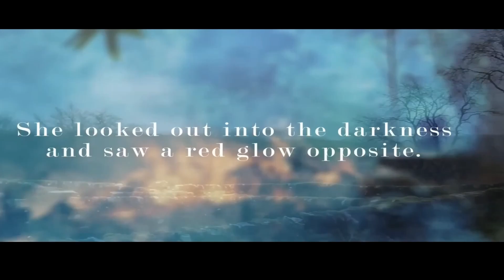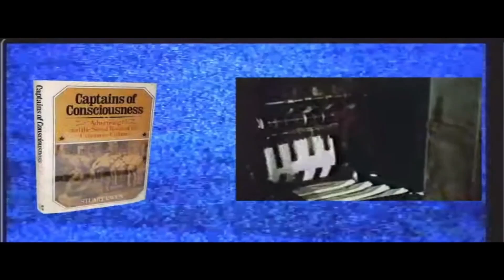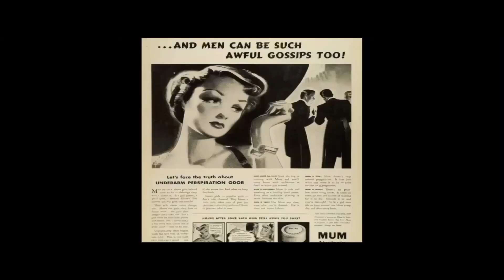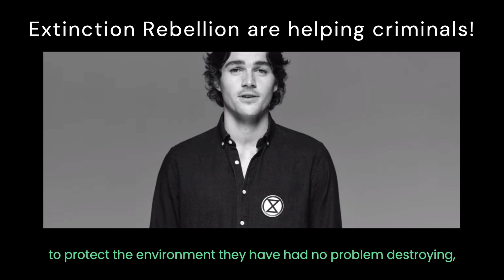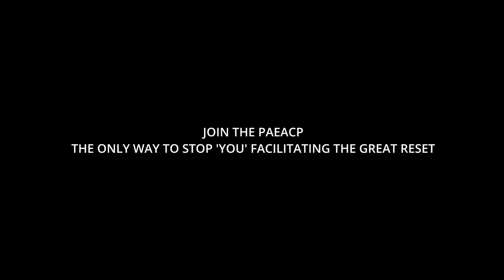DON'T TRUST THEM AGAIN!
The Peoples Anti Establishment Anti Corruption Party

Become an actual revolutionary!

If you understand, the Blue world border's gangster money printing debt slave system being terminated, would clear humanity's fraudulent 300+ trillion dollar debt to criminal gangsters, and enable a new beginning, with a new system for humanity!
And you would like this to happen, add  the acronym PAEACP to your to your profile name for a PAEACP system, or add  PAEACPAB, (Peoples Anti Establishment Anti Corruption Party 'Anti Bank') if you would just like the blue world border's, gangster money printing debt slave terminated, and a new system decided at a later date!

eg. Bob+ PAEACP or  Bob+PAEACPAB

We would then have an actual organisation, trying to stop the criminals!!

We have to stop them. 'before we can 'not', stop them'!

AND STOPPING THEM, WILL MEAN OFFENDING THEM!

HOW DO YOU THINK THEY HAVE GOT AWAY WITH IT FOR SO LONG!

Join the PAEACP the only way to stop 'YOU' facilitating the 'great reset'